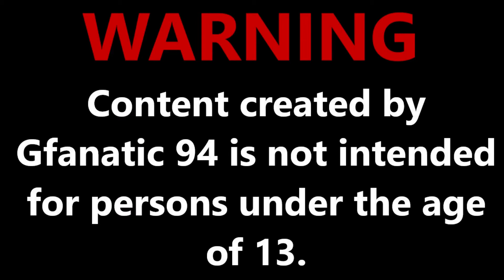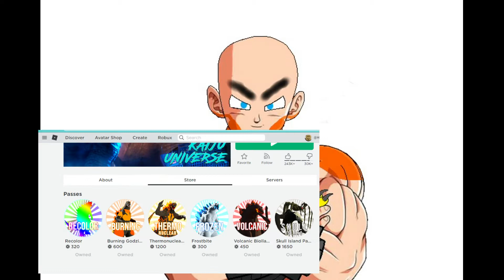Kaiju Universe (Thermonuclear Godzilla)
Gfanatic 94, and Theironnoah take a look at the remodel of Thermonuclear Godzilla.